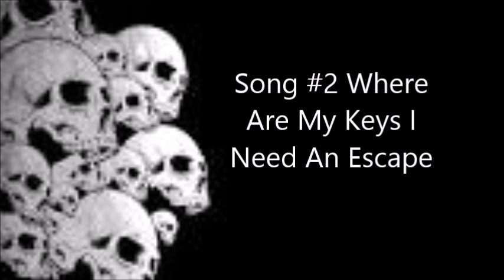Jael and Kevin Tunes- Full Album #1 "I've Been Searching For A Way Out Of These Dark Tunnels"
Song #1- You're A
Little Too Hairy For
These Balls
Song #2- Where
Are My Keys I
Need An Escape
Song #3- Don't
Waste The Time
You Pityfull Child
Song #4- No
Escape
Song #5- Death Bell
Is A
Ringing